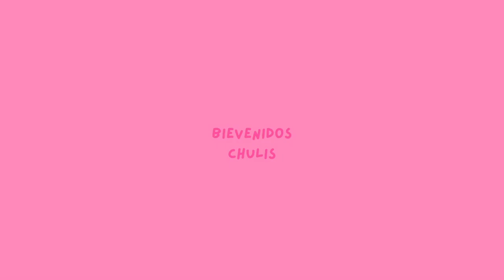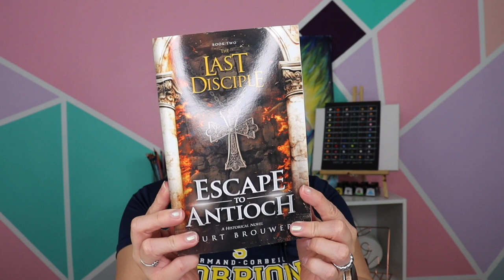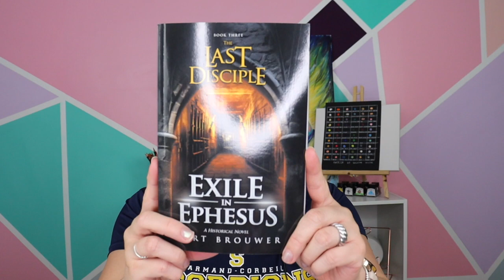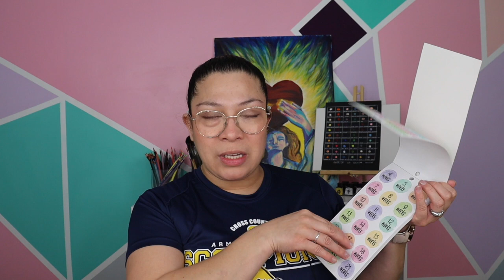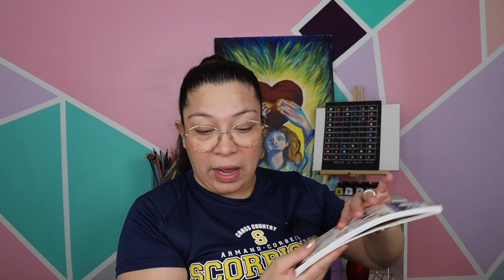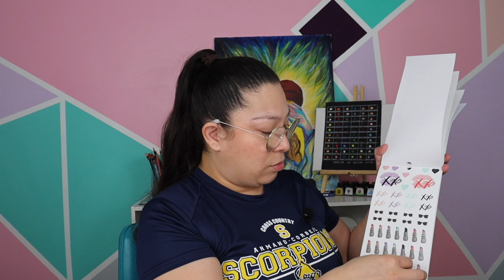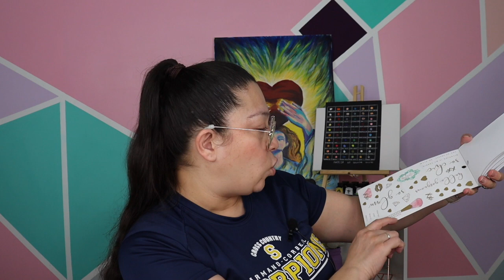COMPRAS PARA CORRER, ROPA, LIBROS y mas mas mas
All the views, thoughts, and opinions expressed in this video belong solely to LULA TV (Lourdes Esmeralda)
No permito la reproducción de mi contenido SIN MI AUTORIZACION!

🎬 🎬🎬 OTROS CANALES QUE TE GUSTARIA:🎬🎬🎬